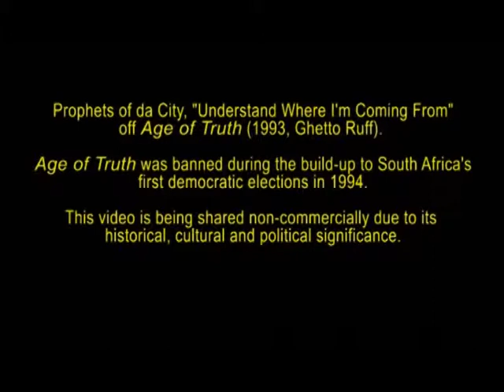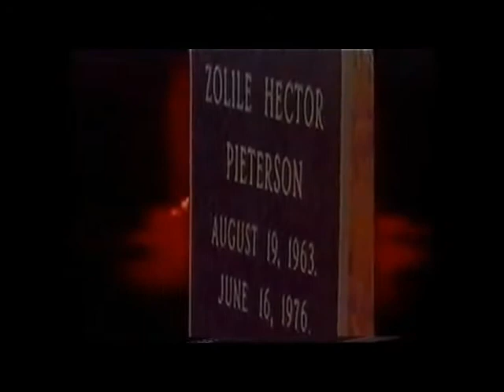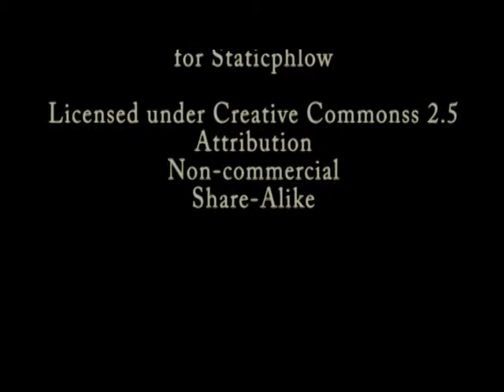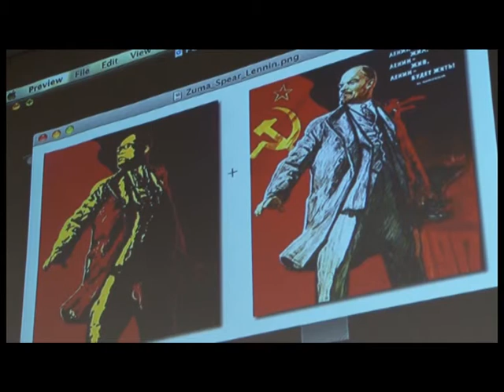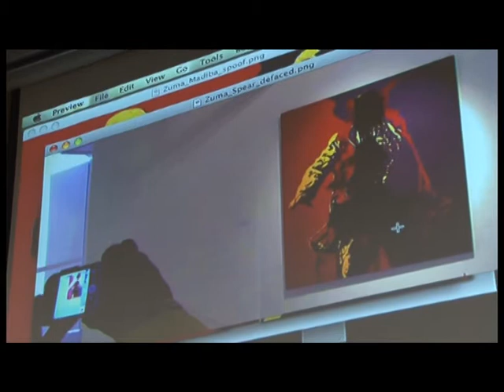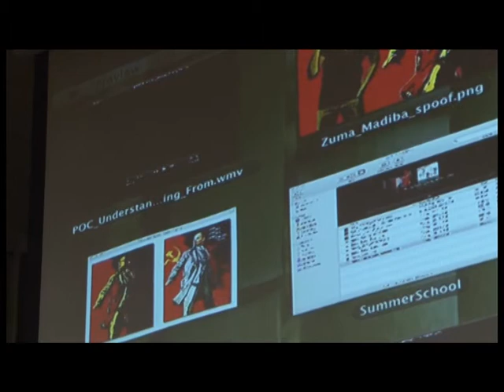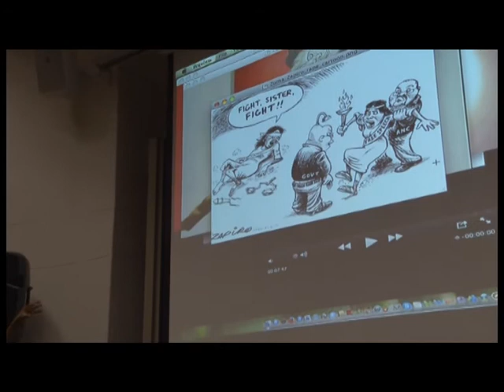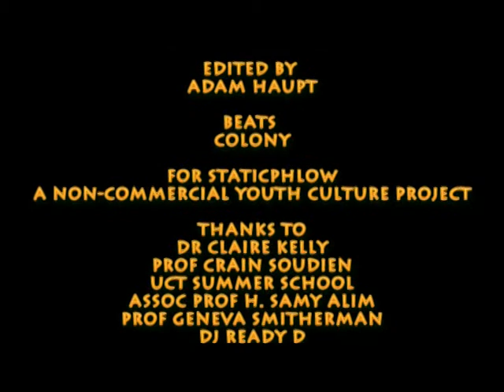Hip Hop Activism: Lecture 4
UCT Summer School marked the twentieth anniversary of South Africa's democratic elections by hosting lectures on hip-hop activism with a special focus on the work of Prophets of da City (POC), specifically Age of Truth. Key participants included founding Prophets of da City member DJ Ready D, rated as one of the top DJs in the world, DJ Azuhl and DJ Eazy. Ready D joined Assoc Prof Adam Haupt in three lectures on hip-hop history and its politics as well as a panel discussion on the banned album Age of Truth. The panel discussion paid particular attention to the theme of censorship and will drew comparisons between the 1990s and the present day.

Lecture 4 explores POC's banned album, Age of Truth and features insights from DJ Ready D, Shaheen Ariefdien, DJ Azuhl, DJ Eazy and videogapher Robyn Conway (who speaks about the difficult circumstances under which the music video for "Understand Where I'm Coming From" was edited).

The lectures aim to validate an area of cultural expression that has largely been ignored by South African scholars and journalists, save for US-inspired tabloid fixations on the materialist (or bling) aspects of mainstream gangsta rap and R&B that often glorifies violence and objectifies women. Many people outside of South Africa's hip-hop circles may not know about the great linguistic, political and aesthetic diversity that the art form embraces. For example, many people may not know that POC's embrace of non-standard dialects of English, Afrikaans, Xhosa and Zulu set the scene for kwaito, Spaza, Motswako and what is now known in local hip-hop circles as 'rapping in the vernac' (rapping in one's mother tongue).